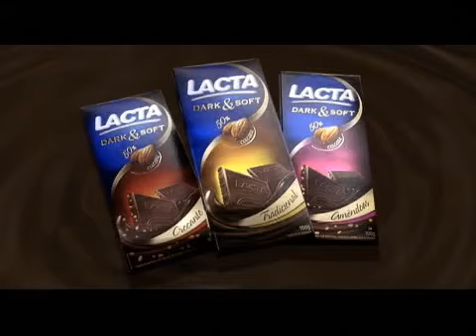Lacta - Larissa Oliveira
Larissa Oliveira em campanha publicitária